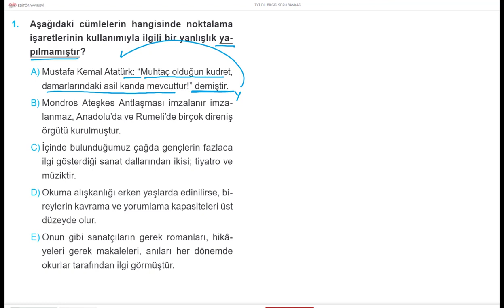TÜRKÇE DİLBİLGİSİ BİR SORU BİR CEVAP 289